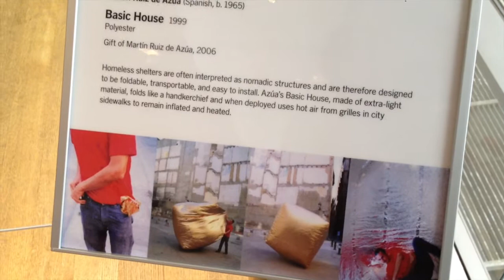Refugio Portatil para Indigentes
Esta es una inteligente idea que utiliza materiales térmicos y el aire caliente subterráneos de la ciudad para proteger a los indigentes.